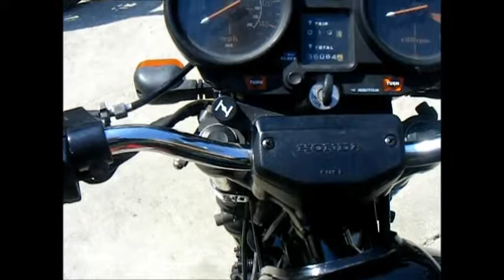80HON CB750F RUN